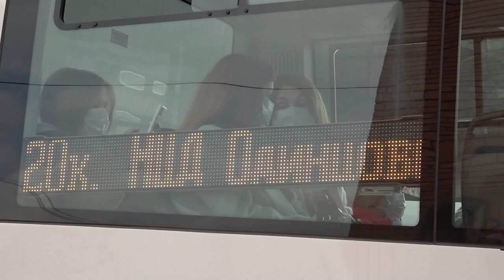Планерка главы: Подготовка территорий округа к весенне-летнему периоду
Уборка территорий округа после зимы, ремонт дорог и приведение в порядок дворов. Эти темы стали основными для обсуждения на очередном еженедельном совещании в администрации муниципалитета. О том, как будет проходить месяц чистоты и благоустройства, который стартует 1 апреля, и какие виды работ предстоит выполнить работникам коммунальных служб, в материале ОТВ.